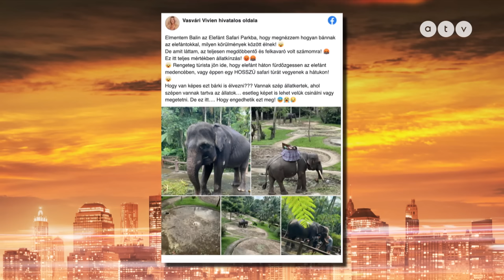Elküldte a RTL Klub Lakatos Márkot / BOCHKOR – 2023.01.15.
„Nagyon rosszul esett, derült égből villámcsapás” – Lakatos Márk a Bochkorban mondta el véleményét az RTL Reggelijéből való távozásával kapcsolatban.

A vendégek: Cserpes Laura, Tornóczky Anita, Lakatos Márk és Szécsi Zoli.

Név: ATV-Gondolat Jel az Objektív Hírszolgáltatásért Alapítvány
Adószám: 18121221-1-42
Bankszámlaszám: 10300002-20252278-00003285